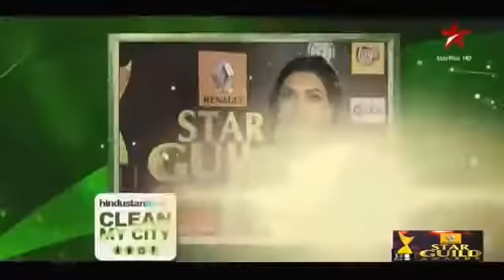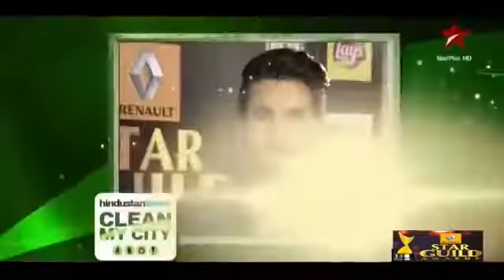Star guild award show 2020